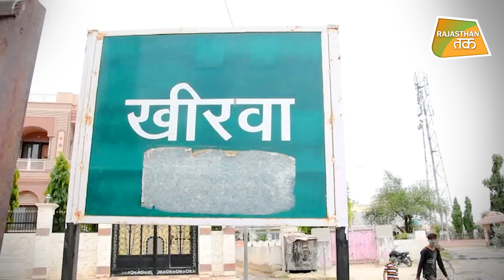RAJASTHAN TAK की खबरों के बाद जागी GEHLOT सरकार !